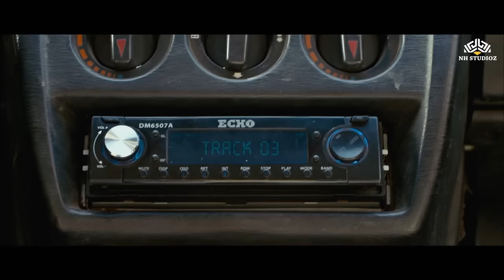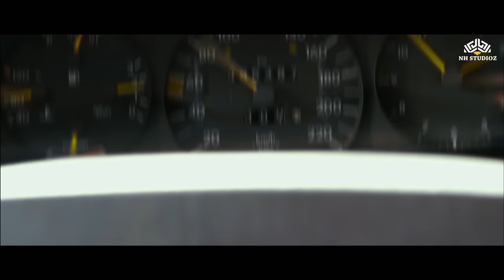खिलाडी तो मैं पहले था अब पूरा खेल हु | Akshay Kumar, Sophie Choudry | Sonakshi Sinha | Imran Khan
Once Upon A Time In Mumbaai Dobaara (2013)
Film cast : Akshay Kumar, Imran Khan, Sonakshi Sinha, Sonali Bendre, Sarfaraz Khan, Abhimanyu Shekhar Singh, Hussain Shaikh, Mushtaq Khan, Pitobash Tripathy, Tiku Talsania
Lyricist : Rajat Aroraa
Music Director : Pritam Chakraborty
Film Director : Milan Luthria
Film Producer : Ekta Kapoor, Shobha Kapoor